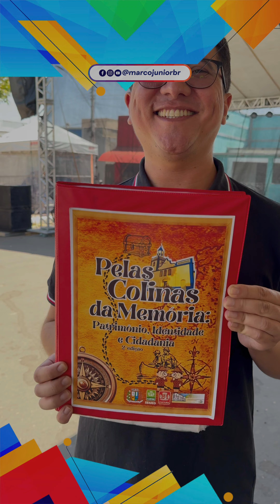Acontece amanhã a primeira feira do patrimônio histórico cultural colinense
Jornalismo e entrenimento você vê por aqui!